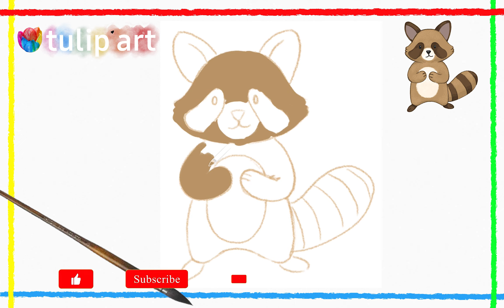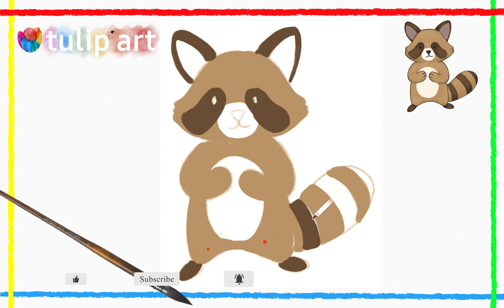How To Draw A Raccoon Cute Cartoon Raccoon Drawing Step By Step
The tools used are on the left side of the screen. You can use any brand you want. You are also free to use whatever color you want. Don't let anything stop you from painting. Let's create art with me. Remember art is all about beauty and it is you that determines its beauty

This is a step-by-step raccoon drawing tutorial. It’s can give you a basic idea of what a raccoon outline should be look like. By practicing a lot, you can sharpen your skills to draw a raccoon like a pro.

Of course it takes time, but finally you might be able to draw just anything, even a realistic raccoon or cartoon raccoon drawing shouldn’t be a problem to you.

With this easy raccoon art idea, you can learn how to draw a raccoon easily. I made this simple drawing as a guide for you to draw a simple raccoon sketch. Hope you enjoy it!